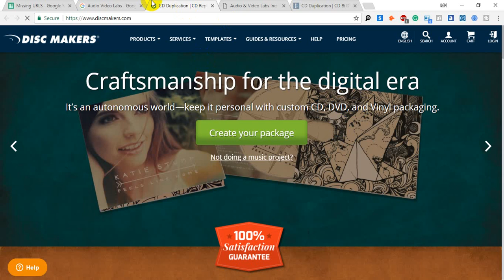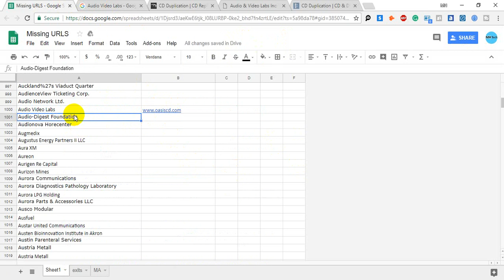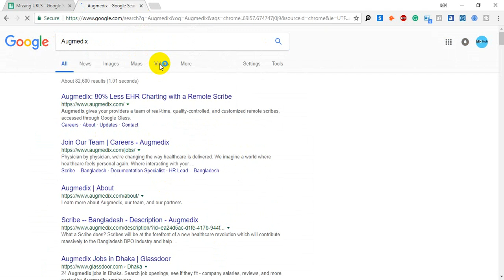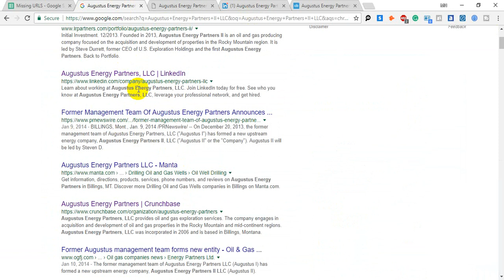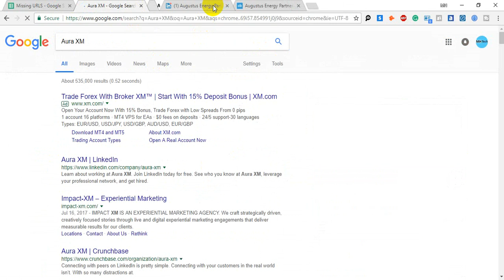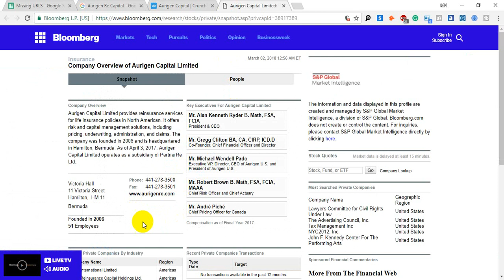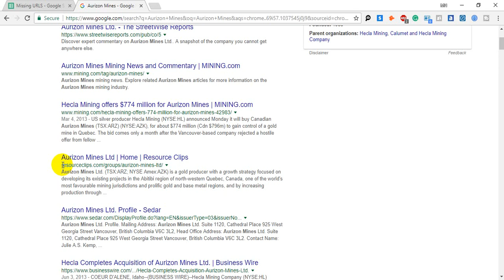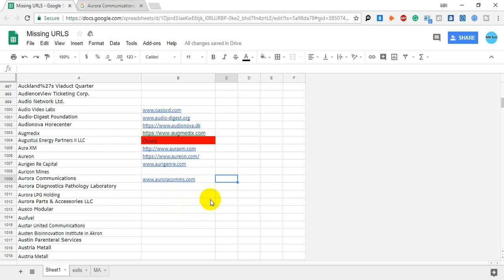Data Entry & Web Research Bangla Tutorial | Part-10 | Company Info Collect by MH Tech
In this video, I try to show how to research for collect company headquarters address, Company Location, Company Phone Number Collect.

If you see this video, you can learn about details of Data Entry, Web Research etc.

Web Research Tutorial
Linkedin Research
Web Research